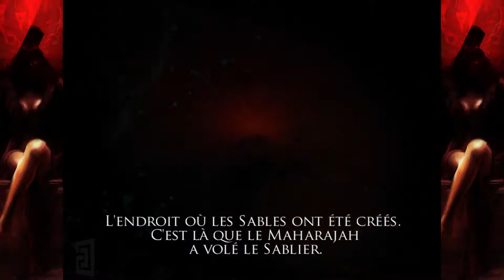Prince Of Persia: L'âme du guerrier - Partie 1 | Gameplay Walkthrough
Gameplay / Prince Of Persia: L'âme du guerrier
Prince Of Persia: L'âme du guerrier en français (FR) - Partie 1 - Walkthrough

Prince of Persia : L'Âme du guerrier est un jeu vidéo développé par Ubisoft et édité en décembre 2004 pour la Xbox, la PlayStation 2, le GameCube et Microsoft Windows.

00:00:00 Opening
00:00:10 Prince Of Persia: L'âme du guerrier Partie 1
01:01:39 Ending

▬▬▬▬▬▬▬▬▬▬▬ Rejoignez-nous sur ▬▬▬▬▬▬▬▬▬▬▬